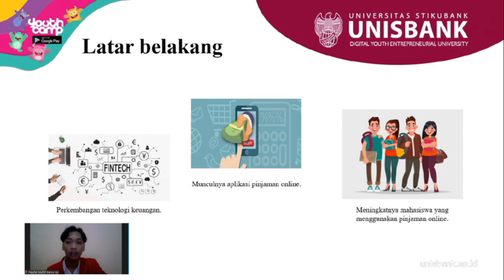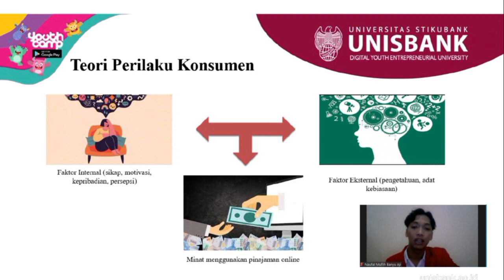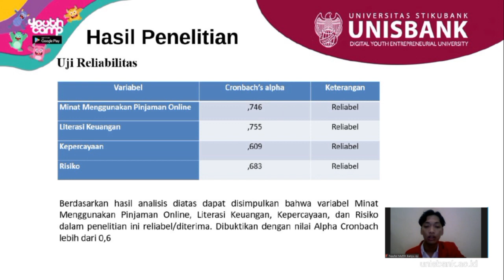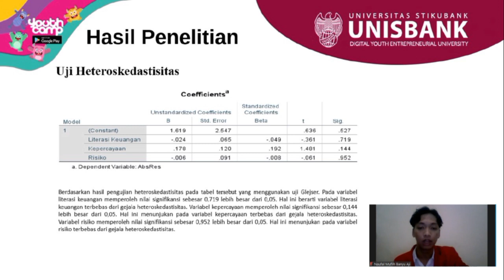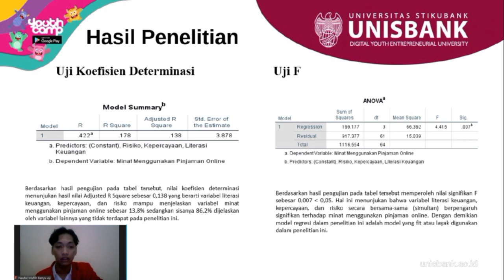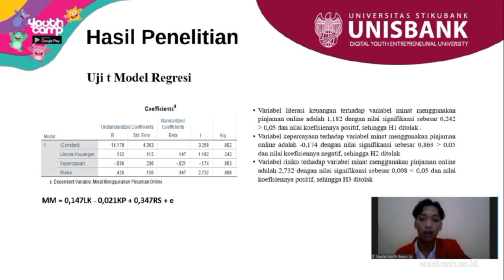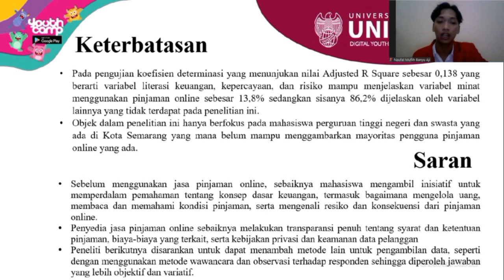PENGARUH LITERASI KEUANGAN, KEPERCAYAAN, DAN RISIKO TERHADAP MINAT MENGGUNAKAN PINJAMAN ONLINE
"Penelitian ini bertujuan untuk mengetahui pengaruh literasi keuangan, kepercayaan,
 dan risiko terhadap minat menggunakan pinjaman online. Penelitian ini
 menggunakan pendekatan kuantitatif. Partisipan dalam penelitian ini adalah
 mahasiswa program PTN dan PTS Kota Semarang. Pengumpulan data dilakukan
 dengan menyebarkan kuesioner dan menggunakan teknik purposive sampling
 dengan jumlah sampel sebanyak 65 responden. Uji hipotesis dan regresi linier
 berganda merupakan alat yang digunakan dalam analisis data. Hasil penelitian
 menunjukkan bahwa literasi keuangan dan kepercayaan tidak berpengaruh terhadap
 minat menggunakan pinjaman online, sedangkan risiko berpengaruh positif
 terhadap minat menggunakan pinjaman online, dengan kontribusi besarnya
 pengaruh 13,8%. Simpulan, pengaruh literasi dan kepercayaan tidak berpengaruh,
 sedangkan risiko berpengaruh positif terhadap minat menggunakan pinjaman
 online.